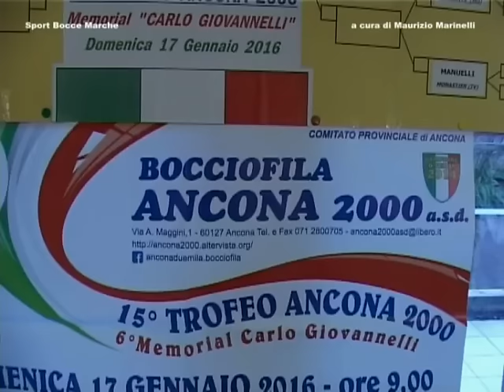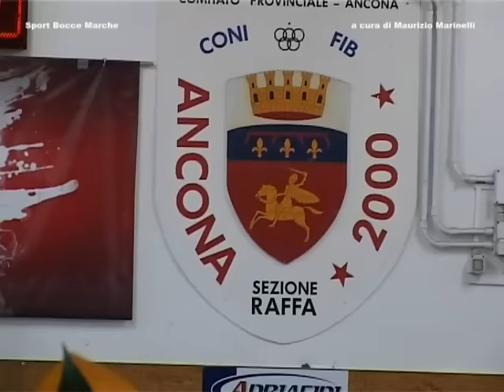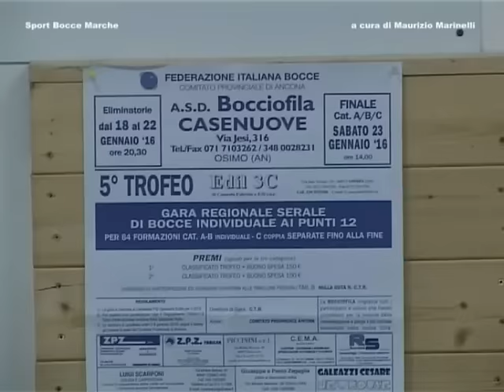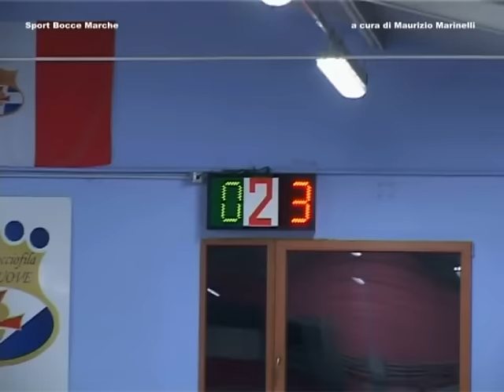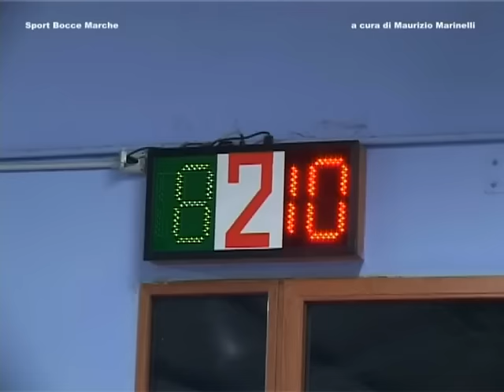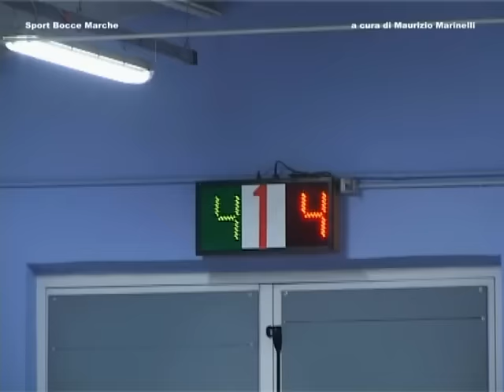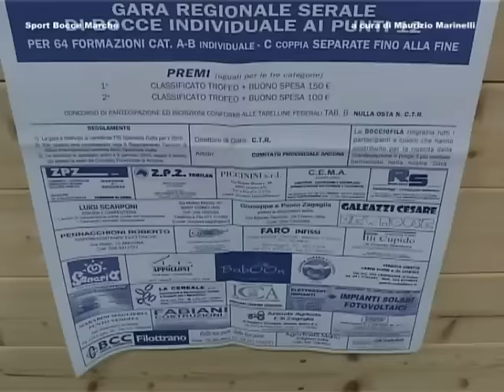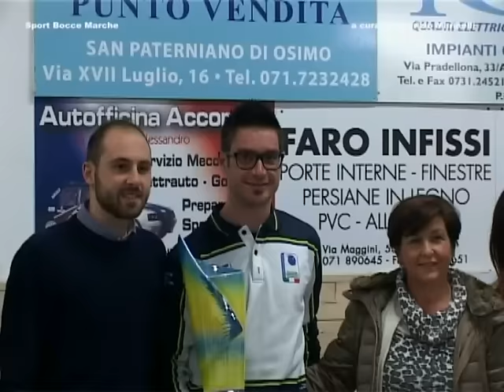RUBRICA BOCCE DEL 26 GENNAIO 2016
Completamento gara nazionale Ancona 2000. Gare regionali alla bocciofila Casenuove(An) dove, nella categoria A, ci sono delle straordinarie fasi finali.